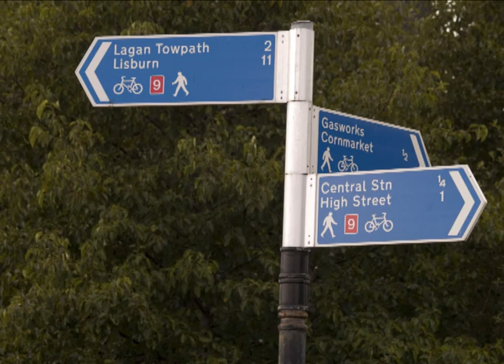Belfast Gasworks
Belfast Gasworks played a major role in the rapid economic growth of the City, and today plays an integral part in the regeneration of post industrial Belfast.